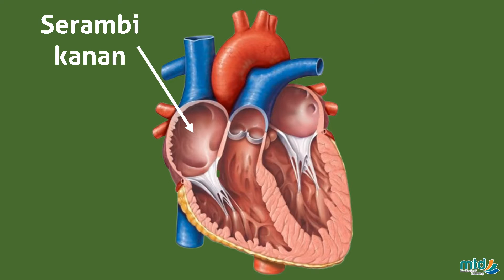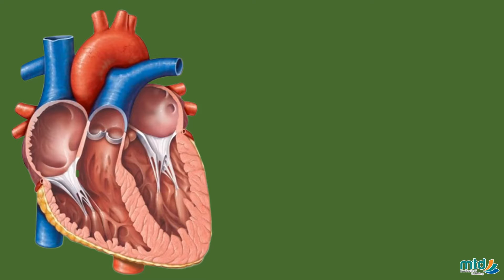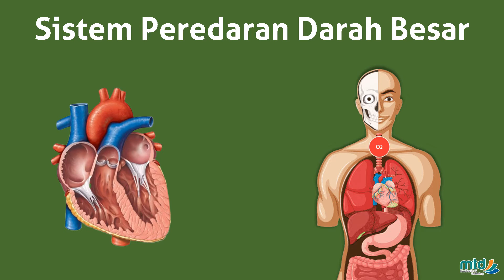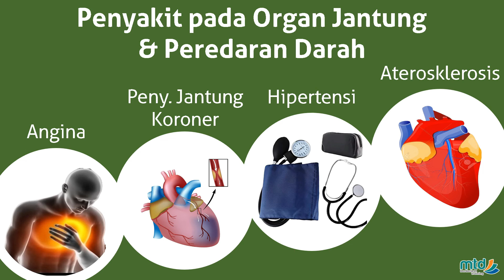MTD - Sistem Jantung dan Pembuluh Darah